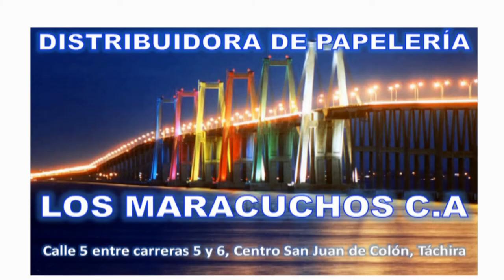Deportes Extremos en San Juan de Colón - Táchira - Venezuela 2da Parte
"CONOCE AYACUCHO" Atrevete; una Produccion de DuXplorer con Pedro & Yaneth, realzando las Bellezas Naturales de Nuestro Municipio Ayacucho a traves del Deporte de Aventura e Impulsando el Conservacionismo Ambiental.

Muy agradecidos por el éxito del Proyecto "CONOCE AYACUCHO", y a todos nuestros Patrocinantes que hicieron posible las grabaciones, logísticas, ediciones y transmisión de lo Programas, en pro de Impulsar el Deporte de Aventura y Conservacionismo Ambiental, así como del gran potencial turístico que existe en nuestro Municipio Ayacucho. Agradecimientos en Especial a todos nuestros colaboradores involucrados en el Proyecto, a Ayacucho Televisión y su personal por Transmitir a sus Hogares la programación y a todas aquellas personas que de una u otra forma nos respaldaron.

Patrocinantes: Ferrepinturas los amigos, Alcaldia Ayacucho, Centro de Cirugía de San Jose, Antojos Gourmet, Posada Turistica Cabañas del Leñador, Carniceria la Especial de Colón, Sound Store Car Audio, Babilonias Tiendas, Tiendas Bersachi, 360 Sport C.A, Distribuciones El Linaje de David, Asadero El Viejito, Tienda de Computacion Las Palmeras, Concejal Maximo Rita, Restaurant El Caney del Indio, Comercializadora Coronil, Papeleria Los Maracuchos.

Programas Realizados:
1.- Deportes Extremos en Ayacucho
2.- Aldea Agroturistica La Colorada

Producción General
DuXplorer
Pedro Mora y Yaneth Vega

Camaras
Pedro Mora
Yaneth Vega
Julian Mora
Jesús Daniel Hernández Jaimes
Jonathan Medina
Henry CHacon
Cesar Ortiz
Astrosofo Ronald Granados
René Méndez
Gonzalo Ruiz Arellano
Cesar Araque Mora
Yanireth Namias

Post- Produccion
DuXplorer

Deportes Extremos y de Aventura

Skateboarding
Anthony David Sierra Rodriguez
Kleiber Pineda
Cristian Labrador

Patinaje
Alfredo J Aranguren Mayor
Juan Carlos Canal Hernandez
Pilo

Croos Country
Eduard Vivas

Rusticos 4x4
Leander Contreras

Moto Pirueta Colón
LêändRô Gûdiiño
Jorge Jose Molina Garcia

Rappel y Canyoning
Yusmary Nayleth Mora Vega
Yacmary Yenireth Namias
Yanireth Namias
Astrosofo Ronald Granados
Yulenis Alviarez
Julian Mora
Franklin El Gordito Jimenez
Cesar Araque
Danny Sanchez
Felix Diaz
Fernando Xavier Ramirez Morales
Oscar Castro
Angela Ortigoza
Albany Rosales

Espeleo
Yusmary Mora
Yacmary Namias
Yanireth Namias
Yaneth Vega

Trekking
Ronald Granados
Yulenis Alviarez
Turistas de San Cristobal
Gustavo Hevia
Carlos Hevia
Sarah Valentina Hevia

Aldea Agroturistica La Colorada

Finas Cafe RR
Carmen Cañas (La Pepa)
Leibis Zambrano

Finca La Fortuna
Jesus Rosales
Yessuly Sanchez
Sonia Sueskun
Olga Rivera
Miguel Rico
Armenio Molina
Jose Colmenares
Anthony Rosales
Juan Parra
Geronimo Navarro

Finca Los Piramideños
Ramon Victor Vega
Maria del Rosario Guerrero de Vega
Ramon Vega Guerrero
Victor Santos Vega
Jaime Enrique Vega
Oscar Vega
Roxi Vega
Alex Vega
Guillermo Vega
Guillermo Gomez
Yefri Gomez

Posada Turistica Cabañas del Leñador
Jose Zambrano
Gabina Zambrano
Aurora Quintero
Mireya Colmenares
Belkis Sanchez
Lucestre Sanchez
Richard Londón
Guillermo Vega

Resturant El Caney del Indio
Yolanni Gonzalez
Enrique Zambrano
Carmen Casanova
Kathy Ortega
Yohana Muñoz
Jimmy Beleño

Yogurt Artesanal La Colorada
Gladys Ramirez de Suarez
Edgar Suarez

Comunidad El Paraiso
Doc. Orangel Contreras
Ligia Daniel Fernandez
Raquel Vargas
Lucrecia Gomez
Julia
Maria Velazquez
Ana Maria
Jovan Olmos Salazar
Jesus Liriano
Juan de Dios Morales
Naudey Garcia
Adhemar Suarez
Carmen Briceño
Hector Reyes
Michael Camacho

Agradecimientos Especiales
Odsman Mora
Nancy Piedra
Cesar Ortiz